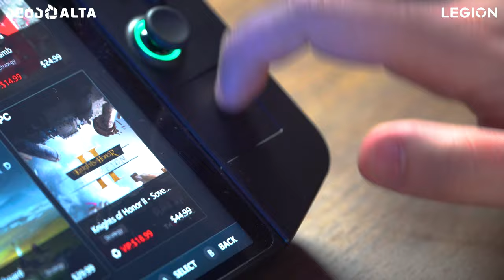Lenovo Legion Go - პორტატული სათამაშო კონსოლი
ვიდეოში მოკლედ გაგაცნობთ Lenovo Legion Go-ს, პორტატულ სათამაშო კონსოლს, რომელზეც PC-ის თითქმის ყველა თამაშის გაშვება შეგიძლიათ, გარდა ამისა კონსოლი მუშაობს Windows 11-ზე და აღჭურვილია ძალიან ძლიერი მახასიათებლებით, როგორც არის AMD Z1 Extreme ჩიპი. @BarTo376